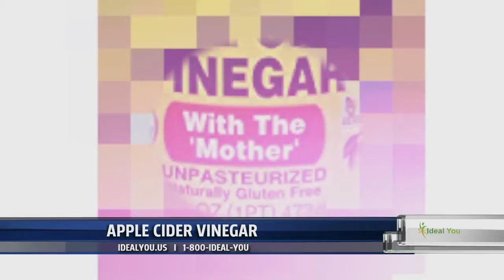Ideal You Health Center: Apple Cider Vinegar